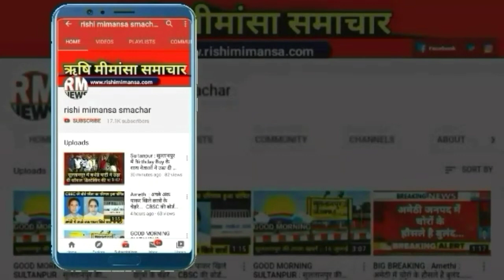BIG BREAKING : SULTANPUR : सुलतानपुर के गोमती नदी में महिला का शव मिलने से मचा हड़कंप || RM NEWS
Google//rishi_mimansa_smachar